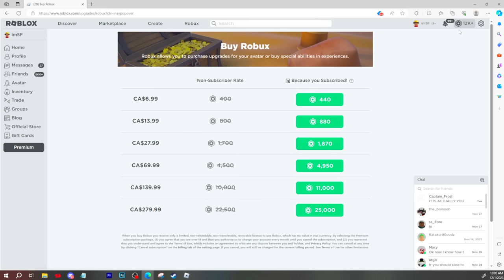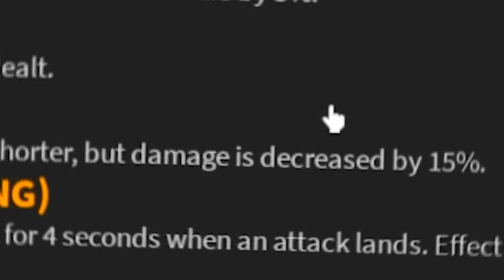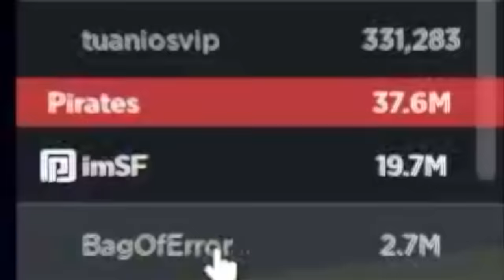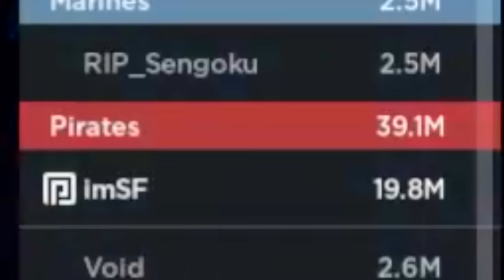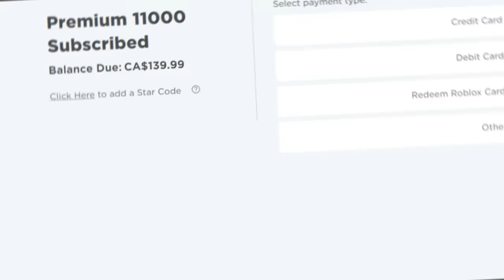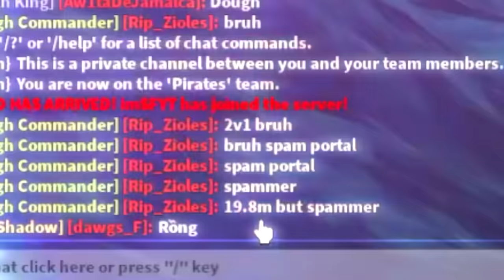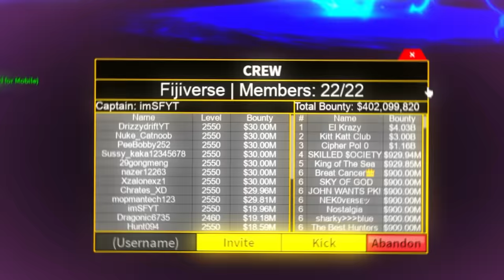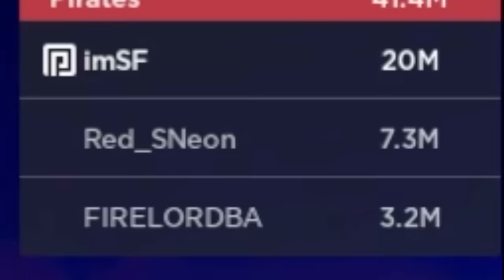I Spent $100,000 to Reach 20 MILLION GOD in Blox Fruits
I Spent $100,000 to Reach 20 Million Bounty in Blox Fruits